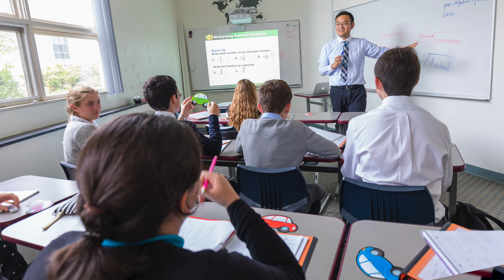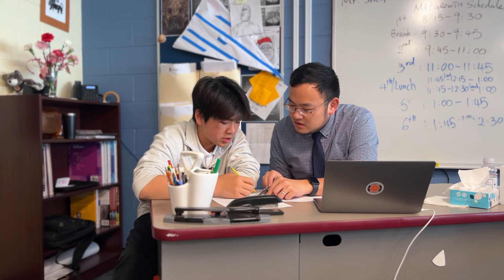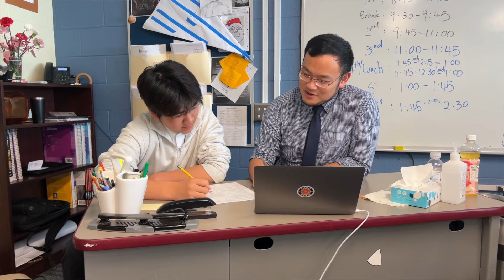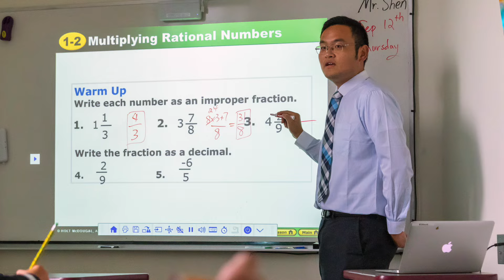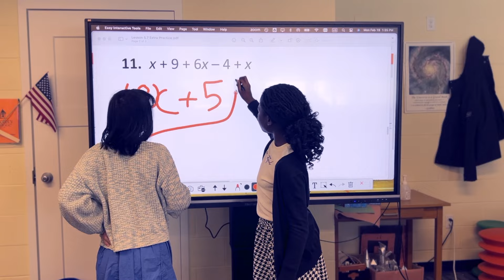Faculty Feature: Math Teacher Kuan Shen Helps Students Help One Another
Kuan Shen discovered his aptitude for teaching math while helping a high school classmate succeed. Today, Mr. Shen teaches his students to support one another in a similar way, encouraging group discussion and collaborative work.